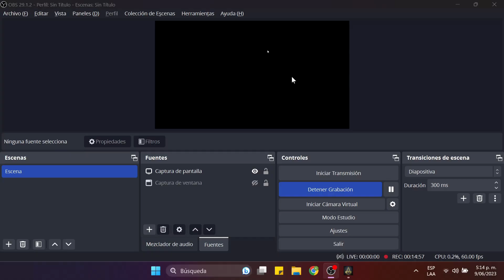ASSASSINS CREED ORIGINS #03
Bienvenid@s👌

Hoy les traigo un juego que me ha encantado tanto en su apartado grafico como en su jugabilidad, en su video #3

También quiero intentar algo nuevo que vendría siendo la Grabación sin NARRADOR, para ver que tal va y pues si a ustedes les gustan también.

Recuerden que YO soy TuHandicap

"Todos los videos, música, imágenes y gráficos utilizados en el video pertenecen a sus respectivos dueños y este canal no reclama ningún derecho sobre ellos.

Descargo de responsabilidad de derechos de autor en virtud de la Sección 107 de la Ley de Derechos de Autor de 1976, se permite el "uso justo" para fines tales como críticas, comentarios, informes de noticias, enseñanza, becas, educación e investigación. El uso justo es un uso permitido por la ley de derechos de autor que de lo contrario podría estar infringiendo".